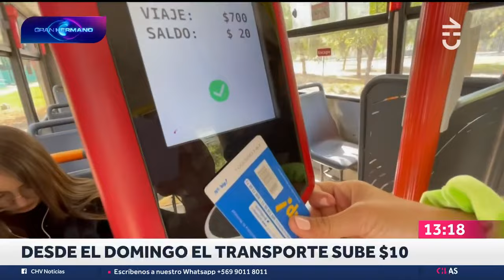INDIGNACIÓN POR ALZAS en el transporte público: Así reaccionaron usuarios de Metro y micro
Con molestia reaccionaron los usuarios del transporte público, ante el anuncio del alza de $10 en el pasaje en el Metro y micro, que comenzará a regir desde el domingo 14 de julio.